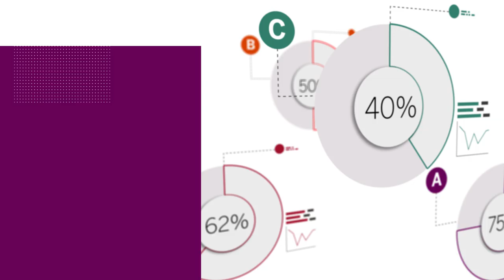Embracing infrastructural change - Constructing the future of payments CH 1/5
Chapter one of this five-part Leadership series, in association with Swift, focuses on the large infrastructural changes happening in the UK and globally, and what they mean for banks and their customers.